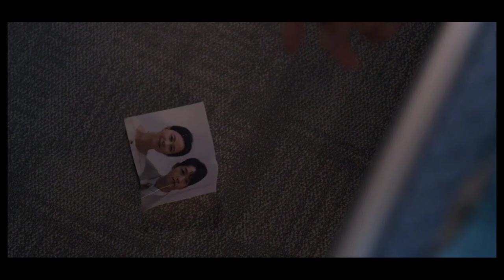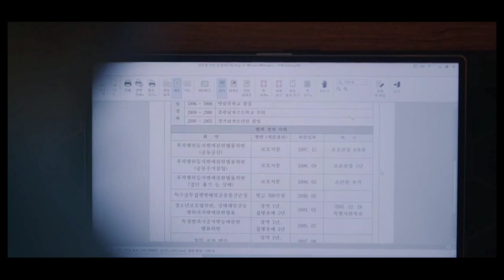||Vincenzo|| Revenge with Myeonghui After his Mother Died..🔥🔥